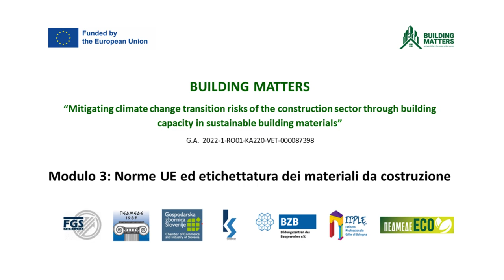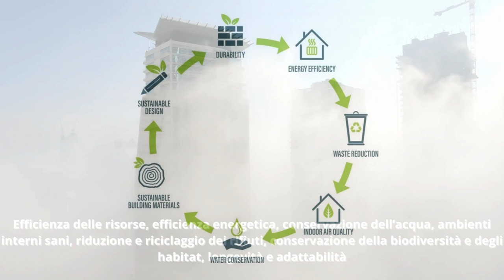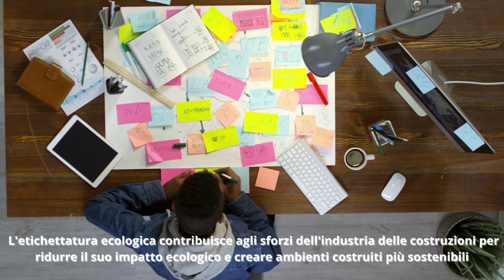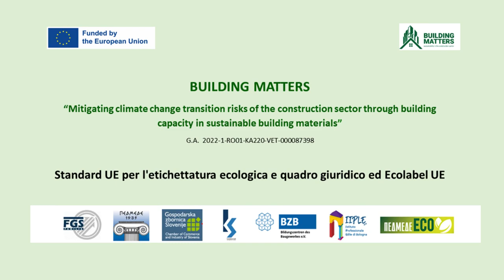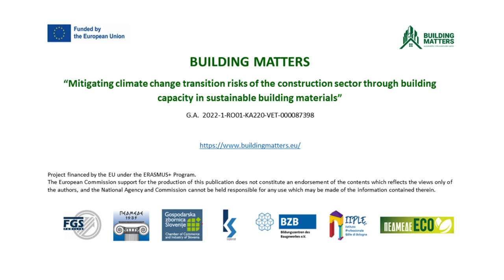Module 3 - IT - EU standards and labelling of building materials